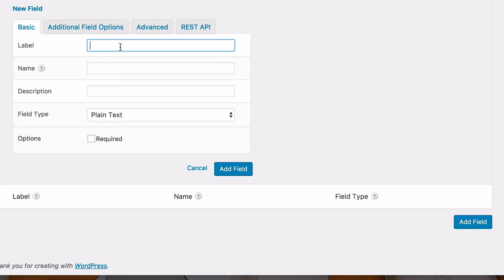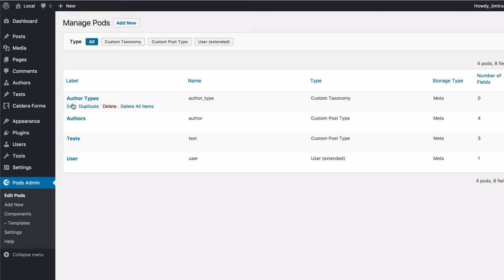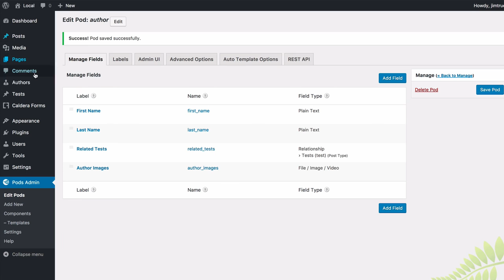Feature Highlight: Gallery Options for Image Fields in Pods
We’ve added a new WordPress Gallery option for Image fields in Pods 2.6.8. The video explains how to configure this and display it in your content within the Pods Framework.